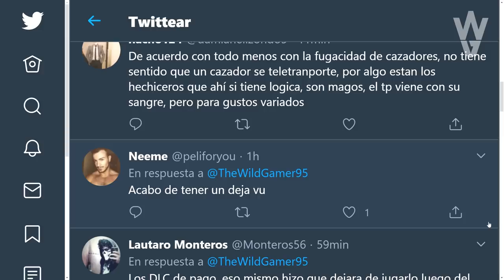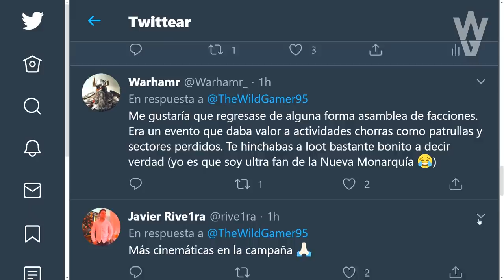Destiny 2 - LOS JUGADORES SE IRÁN SI NO CAMBIAN ESTO...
📰Fuentes de información mencionadas en el video:
(Ninguna)

- Priblee Loyola
- Ghost Lucky
- Oscar Romero
- Richy